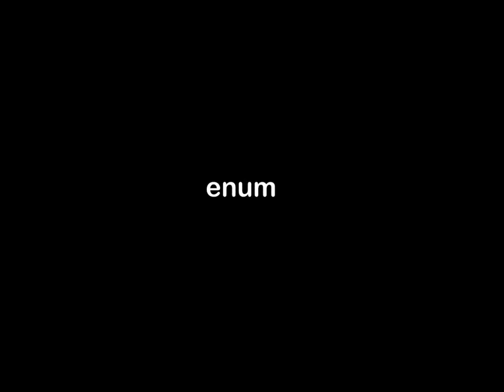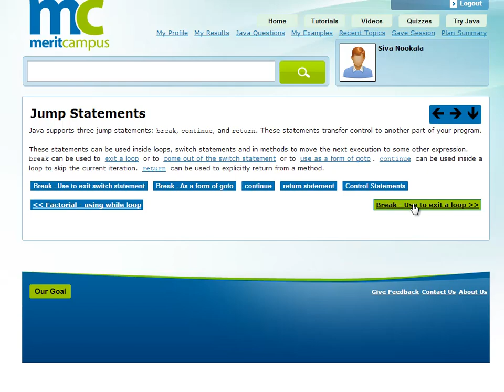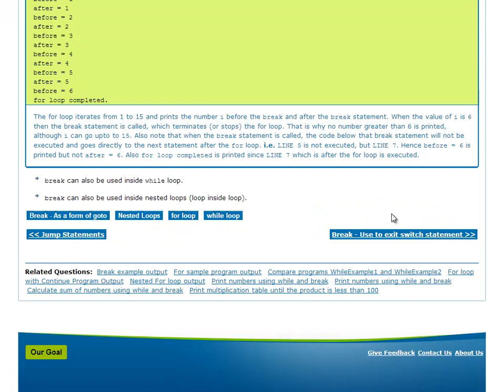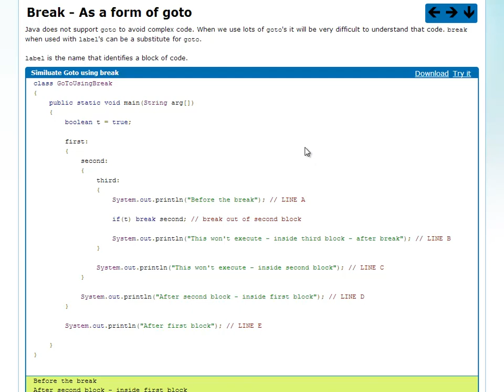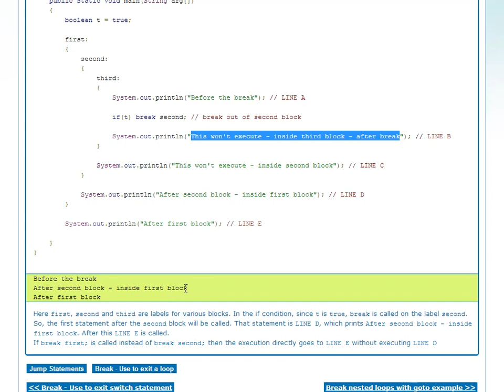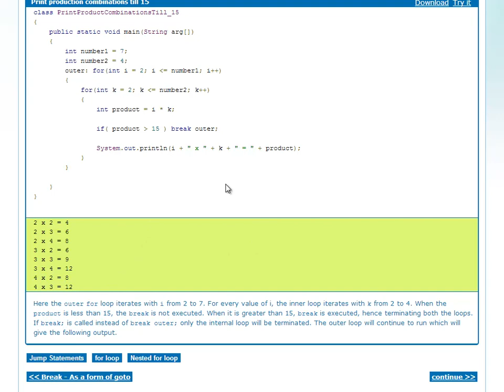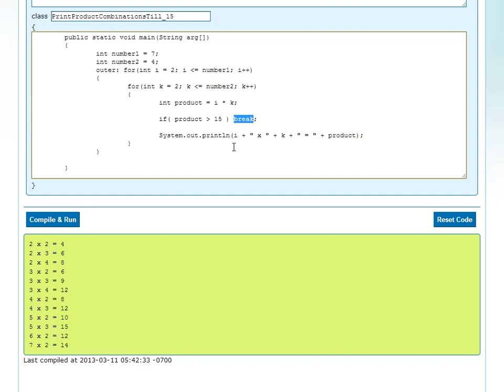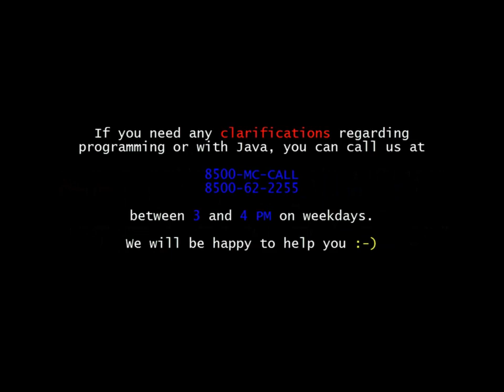Break Statement Uses (Telugu)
This video explains in detail about the various uses of break statement. It shows how break can be used to exit a loop, come out of switch statement and as a form of goto in blocks and nested loops.